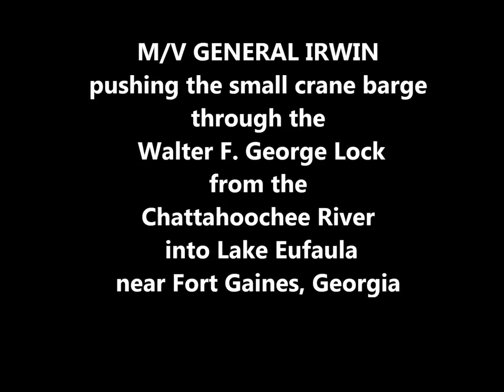Time lapse Towboat pushing barge through lock on Chattahoochee River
M/V GENERAL IRWIN pushing the small crane barge up the Chattahoochee River through the Walter F. George lock and dam into Lake Eufaula.